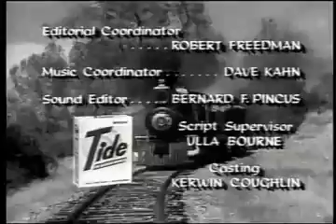Petticoat Junction - Please Buy My Violets, Season 1, Episode 6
Petticoat Junction
Please Buy My Violets
Uncle Joe decides to start selling cologne.